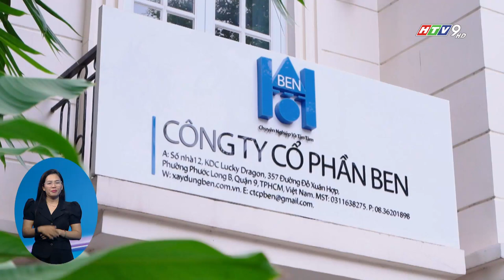NHIỀU DOANH NGHIỆP VIỆT NAM ĐƯỢC VINH DANH TẠI LỄ TRAO GIẢI ASIA AWARD 2023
Tại lễ trao giải Asia Award 2023 tổ chức tại Singapore, nhiều doanh nghiệp Việt Nam đã vượt qua các tiêu chí đánh giá và được vinh danh top 10 ở 3 hạng mục: Doanh nghiệp, Thương hiệu và Nhà quản lý tiêu biểu.